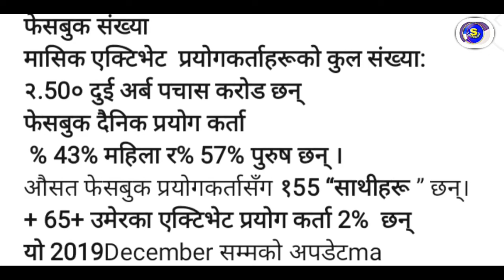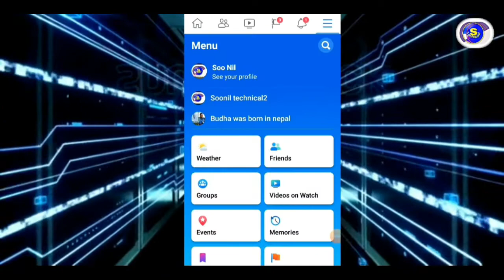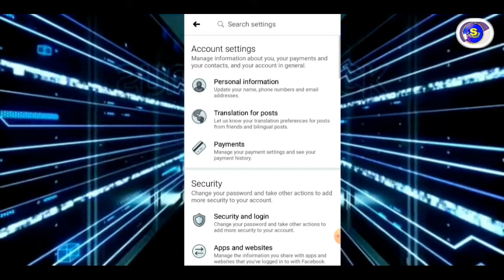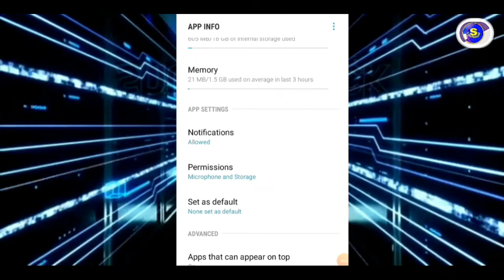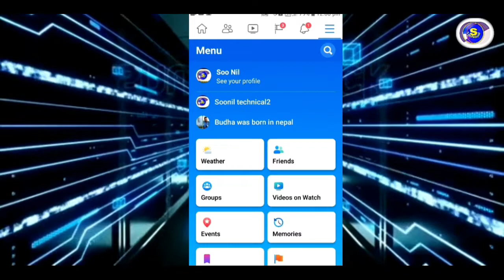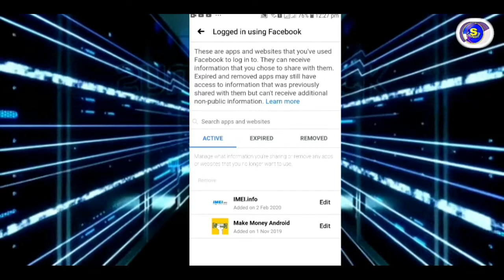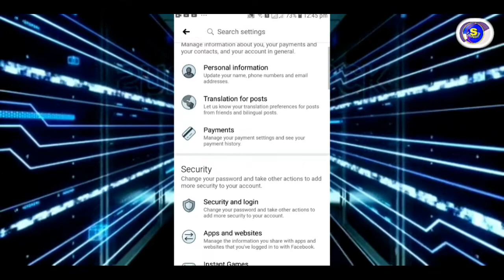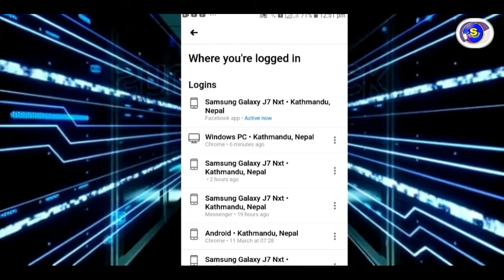फेसबुकको ४ सेक्रेट सेटिङहरु || धेरै लाई थाहा छैन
Hello friends In today's video I'm going to tell you about 4 settings of Facebook that 90% don't know. Please watch the video until the end.

फेसबुकको ४ सेक्रेट सेटिङहरु || 90% लाई थाहा छैन ||

facebook secret codes
how to find a secret facebook account
facebook stalking hacks
facebook mobile tricks

facebook features explained
facebook tricks and cheats
secret group facebook hack
feature for facebook update